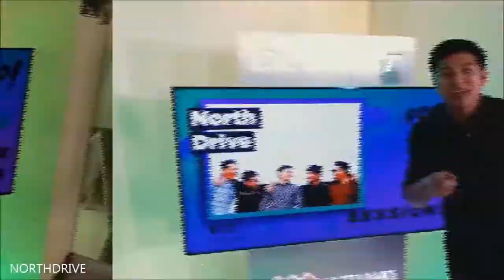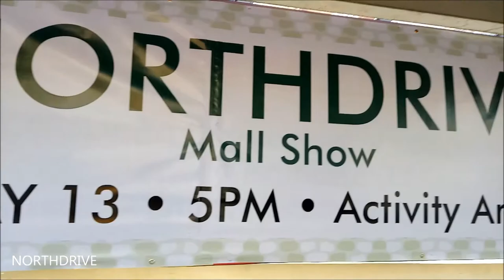NORTHDRIVE - EPISODE 16 (BAND EPISODE)